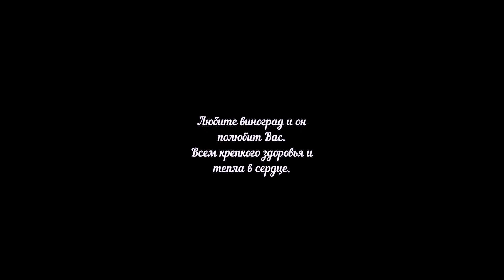Виноград Атос в северном Подмосковье или эталон красоты и аккуратности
Атос - необычайно красивый и технологичный виноград я хорошим гармоничным вкусом.